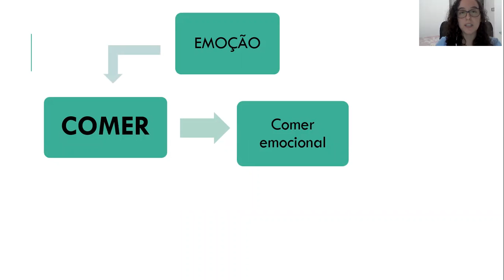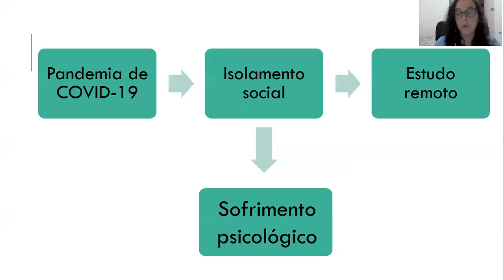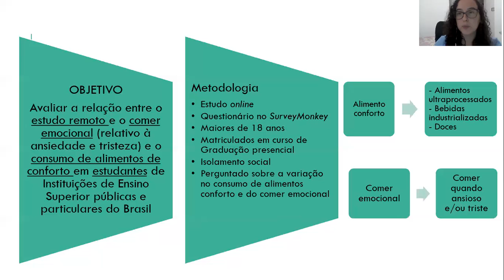LIDANDO COM O COMER DURANTE A PANDEMIA COVID-19: A INFLUÊNCIA DO ESTUDO REMOTO EM DISCENTES DE GR...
Título:
LIDANDO COM O COMER DURANTE A PANDEMIA COVID-19: A INFLUÊNCIA DO ESTUDO REMOTO EM DISCENTES DE GRADUAÇÃO DO BRASIL

Autores:
CARLA DE MAGALHÃES CUNHA, ÉRIKA SANTOS, JULIANA MIRANDA PEREIRA, MÔNICA LEILA PORTELA DE SANTANA, POLIANA CARDOSO MARTINS

Descrição:
O comer emocional pode ser definido como o consumo de alimentos em resposta a emoções. Existem evidências de que alimentos hiper palatáveis, tais como os alimentos doces e gordurosos, podem influenciar o humor e as emoções servindo de "alimento conforto" para alívio emocional ou promoção de prazer em situações de vulnerabilidade. Durante a pandemia de COVID-19 adotou-se isolamento social o que afetou as atividades nas universidades. Evidências apontam que o isolamento social pode levar ao sofrimento psicológico manifestado, dentre outros, por ansiedade e sintomas depressivos.   O objetivo deste trabalho é avaliar a relação entre o estudo remoto e o comer emocional (relativo à ansiedade e tristeza) e o consumo de alimentos de conforto em estudantes de Instituições de Ensino Superior públicas e particulares do Brasil. Versa-se de um estudo online cujos dados foram coletados por meio de questionário no SurveyMonkey. Participaram do estudo indivíduos maiores de 18 anos matriculados em um curso de graduação presencial que estavam realizando isolamento social. Foi questionado aos participantes sobre a variação no consumo de alimentos ultraprocessados, bebidas industrializadas, doces e comer quando ansioso e/ou triste em comparação ao período anterior à pandemia. Resultados: Os resultados mostraram que os universitários perceberam aumento no consumo de bebidas industrializadas (24,3%), de alimentos ultraprocessados (32,5%), doces (47%) e no comer quando ansioso e/ou triste (43,5%) durante a pandemia. O estudo remoto não se associou com as variáveis que caracterizam o consumo alimentar e o comer ansioso/triste. Conclusão: Apesar do aumento no consumo de alimentos conforto e nos aspectos do comer emocional, nenhuma dessas variáveis foi influenciada pelo estudo remoto.